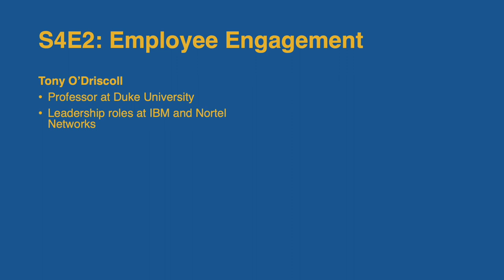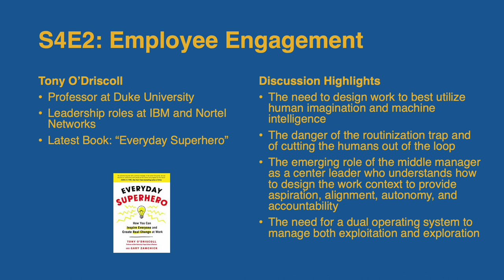Work Matters S4E1: Tony O'Driscoll - AI and the Future of Work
In the first episode of season 4, Thomas Bertels talks with Tony O'Driscoll, a professor, speaker, advisor, and author on innovation and technology, about AI and the future of work. They cover the "routinization trap" with ChatGPT and other Large Language Models, simply using algorithms to automate workflows, replace humans, and reduce costs. Tony shares how we could improve work by combining machine intelligence with human imagination to integrate the best of both and help organizations to thrive in the future. He unpacks opportunities for improving how we use AI to not simply increase consumption but optimize lives with greater fulfillment based on individual human values. Tony proposes evolving the role of the middle manager to be "Center Leader" - at the intersection of strategy and results and culture and people - where they create work that delivers aspiration, alignment, autonomy, and accountability. And lastly, he talks about his book, "Everyday Superhero: How You Can Inspire Everyone And Create Real Change At Work", a graphic novel that shows how companies can create value by putting belief and behavior above structure, process, and technology.